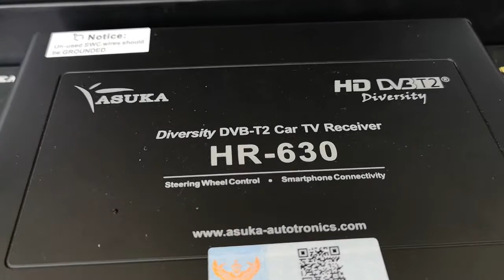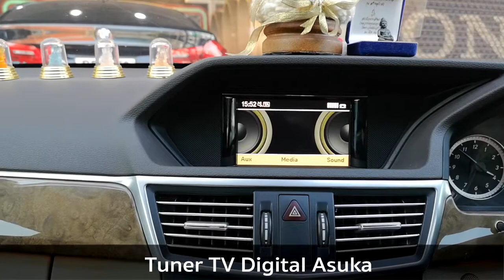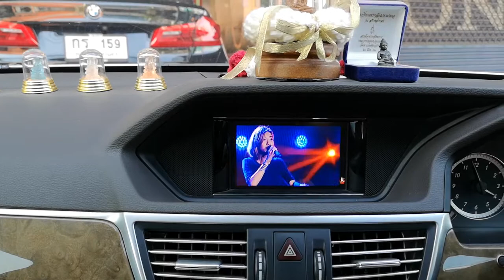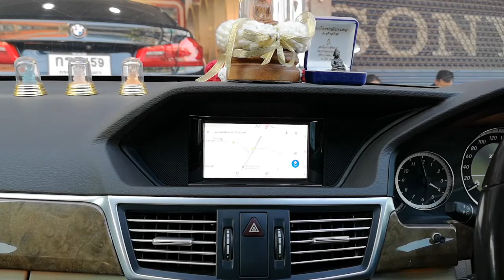Benz E Class W212 กับกล้องรอบคัน 360 องศา Super HDและ ชุดลำโพง Audison by Willy Mirage